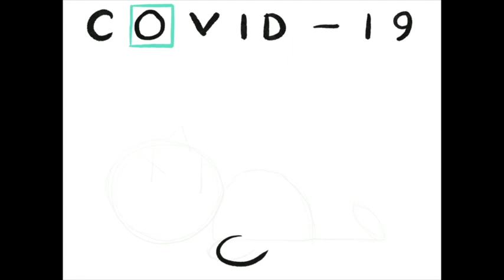New Ways to Look at COVID 19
Sometimes we need to look at familiar things in new ways. I was messing around seeing what I could draw using the letters of COVID-19, and all these different little characters started emerging! And then a bit of a story of optimism emerged, too. I hope you like it, and I hope it helps you to see what's going on in a fresh way.